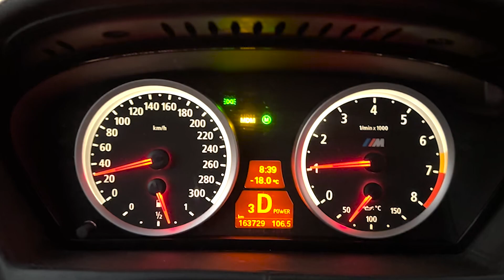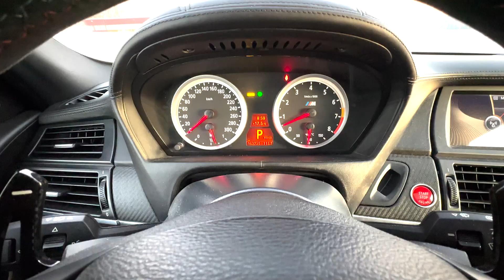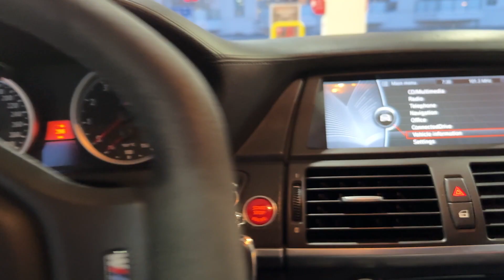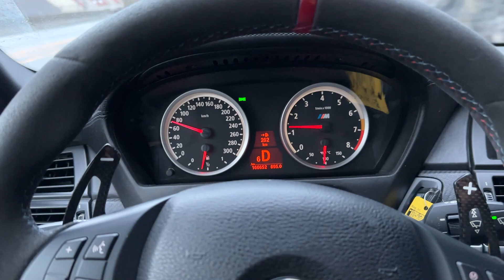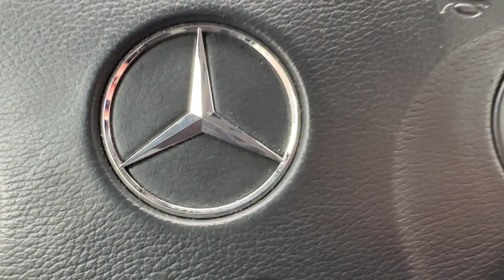BMW X5M E70 I Prezentacja i Trasa Oslo - Bergen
Szybka akcja, pakowanie i trasa po kolejne moto marzenia, tym razem zamiana X5M E70 na MB G55 AMG, fajna zimowa przygoda :)